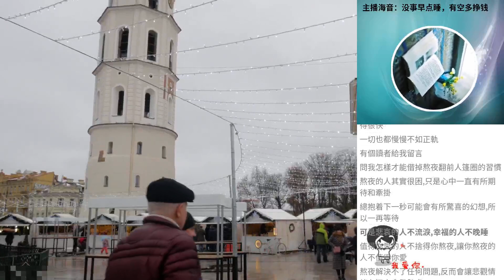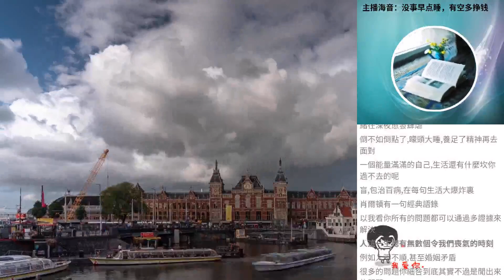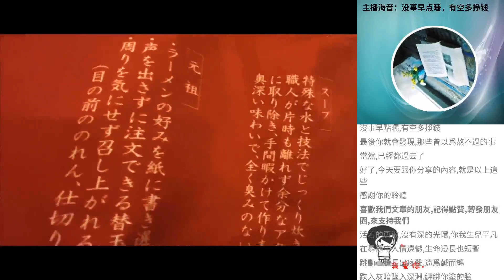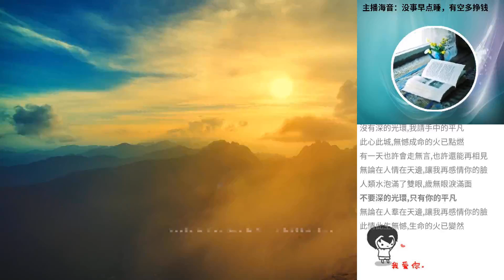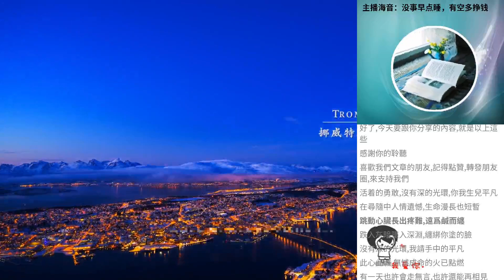主播海音：冇事早點睡，有空多掙錢